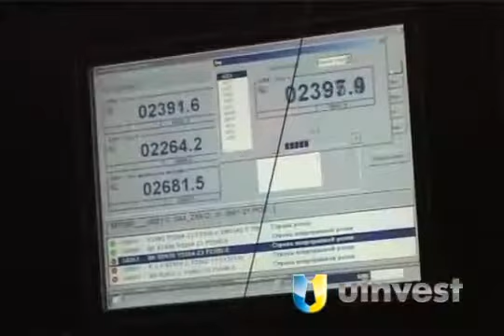Steel Manufacturer - UInvest Community Makassar.mp4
UInvest Program Investasi Terbaik, Nyata Dan Aman . Sharing profit 10 - 20 % perbulan...!

Kami merekomendasikan sebuah program investasi real "UInvest" Not MLM.
Program UInvest memungkinkan investor untuk mencari, membeli atau menjual, dan mengelola sebuah perusahaan yang berpotensi dan menguntungkan. Dengan menyederhanakan kemampuan untuk berinvestasi secara online, kami juga menyeimbangkan manfaat dan kewajiban dari masing-masing bisnis, sekaligus memberdayakan orang untuk membuat uang dalam bisnis yang baik dan benar.

UInvest bertindak sebagai mediator keuangan antara perusahaan dan investor. UInvest membantu pemilik bisnis dan investor bertemu satu sama online lainnya, menciptakan sebuah platform yang nyaman untuk saling menguntungkan mereka. Fitur inovatif situs kami memungkinkan calon investor untuk menjadi pemegang saham dalam bisnis hanya dengan beberapa klik.

Investor juga dapat meninjau bahan bisnis, keuangan studi, berinteraksi dengan investor lain, membeli atau menjual saham dari perusahaan dan bahkan mengambil keputusan manajemen. Semua online, dalam mode real time ! Uinvest menawarkan beberapa peluang bisnis yang layak di seluruh Eropa, dari restoran untuk barang konsumen ke fasilitas manufaktur untuk peralatan industri.

Layanan kami adalah mudah, nyaman dan sukses. UInvest - pasar keuangan yang inovatif dibuat untuk Anda. Untuk mempelajari lebih lanjut tentang keunggulan ini, silakan luangkan waktu untuk mengunjungi layanan support dan membuat account di situs kami.

                   Kami berharap dapat membantu anda dalam ekonomi yang dinamis.